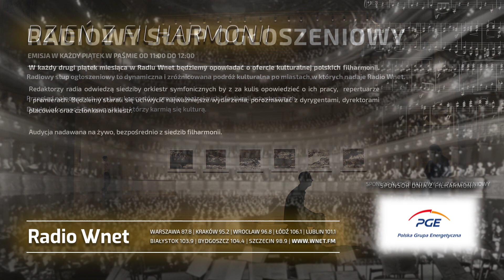Rosja zapewne podejmie ofensywę z kilku kierunków przed dostarczeniem zachodnich czołgów na Ukrainę